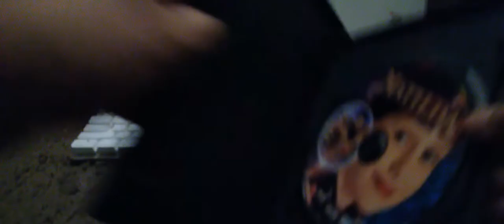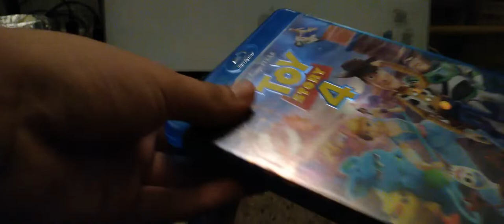My DVD and Blu Ray Movie Collection 2021 Edition